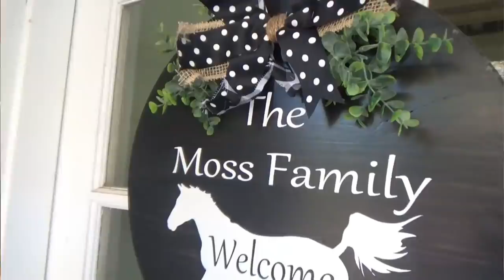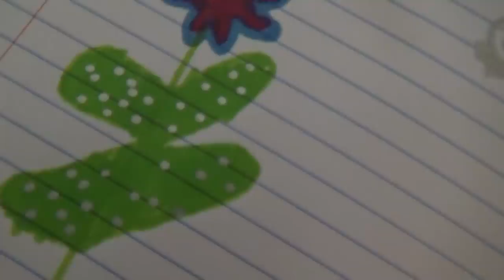MORNING TO EVENING COOKING & CLEANING! | HOMEMAKING MOTIVATION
Hey family!! In today's video I'm bringing y'all along as I cook and clean! We're still working on that Spring Cleaning List and today we're tackling the kitchen cabinet doors and more! Also, I make a "Pasta Dish" for supper... 😁👍💕